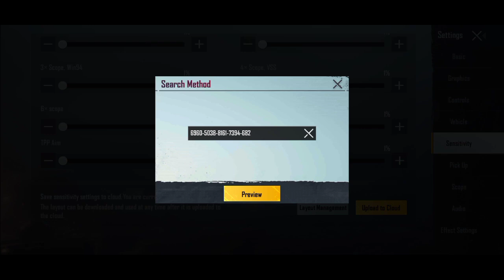(NEW) PUZZLE SENSITIVITY 2021 (No Gyroscope) | PUBG Mobile Best Sensitivity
Apakah sensi puzzle ini akan menjadi

Pertanyaan yang sering ditanyakan :
Device : Vivo v15 ram 6 gb
Headphone : Robott G10
Editing App : Kinemaster
Thumbnail Edit : PS touch 2019, Pixel lab
Screen recorder : ADV Screen Recorder

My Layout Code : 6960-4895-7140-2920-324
My favorite map : Livik
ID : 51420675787